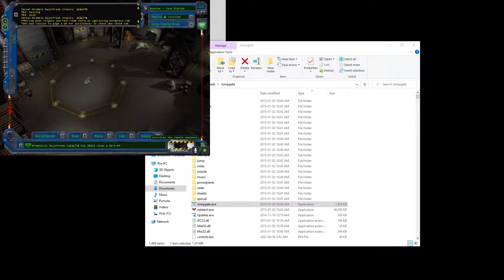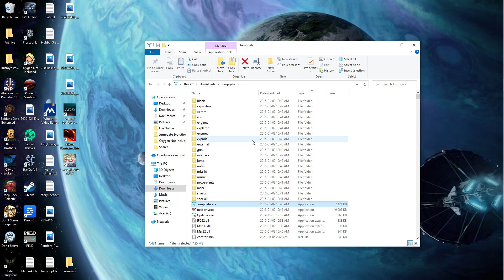Jumpgate Classic - part two of the mining speed test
*no mic this time around; wife about*
static test this time on the med rad in inner roh, then checking local market items, checking cargo missions to corridor, then mining an asteroid outside corridor station. plus checking market items (all shown this time) and cargo to quantar core
00:00 start of test 2
time of actual test is 8 seconds in and takes 60 seconds to fill cargo bay
05:37 market check
quantar core prices and volumes of available commodities
08:14 static test 2b
takes 74 seconds also to fill from a small common roid at station dock, while static
11:50 travel to corridor
19:50 arrival corridor
takes another 30 seconds to dock proper
22:32 static test 2c
so it should take 74 seconds to fill at a medium common...but it takes 82 seconds
*might be a situation where sizes of roids are actually more nuanced than the chip/small/med/big*
26:58 static test 2c2
so 132 seconds to fill another 4 units from that corridor roid.
32:09 'laz movement' test 2c3
takes just over 6 minutes to fill, including orbiting under 10v for the final unit
40:14 corridor market check
showing available commodities
42:21 'orbit' test 2c4
*rapid orbital mining speed above 10v at times*
takes approx 3min30sec to fill cargo, plus i stop the ship when almost full to test static and lazmove
47:15 "show all" button
showing ALL commodities, sorting for quantity first then price (both ascending)

ADDENDUM
afterburner is +14% max speed

common ore c4520 QC, c5035 Corr
ice c6541 QC, c6896 Corr
semiflux c8017 QC, c8802 Corr
radio c10759 QC, c11531 Corr
precious c12922 QC, c14097 Corr
transport mission to corridor c10812 xp1080 (lvl5)
cargo missions to corridor
#1 organic foods c6697 xp880 (lvl5) bonus c381 xp14 per extra up to 5 units
#2 carbon c8912 xp1320 (lvl5) bonus c507 xp22 per extra up to 5 units
#3 icon c11127 xp1760 (lvl5) bonus c633 xp43 per extra up to 5 units
cargo missions from corridor
#1 water c6814 xp880 (lvl6) bonus c381 xp14 per extra up to 5 units
#2 machined parts c9067 xp1320 (lvl6) bonus c507 xp22 per extra up to 5 units
#3 [no mission]